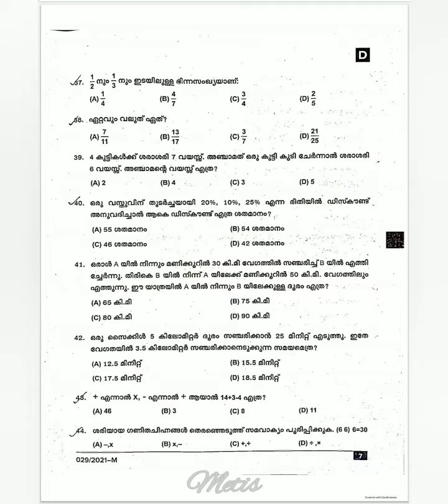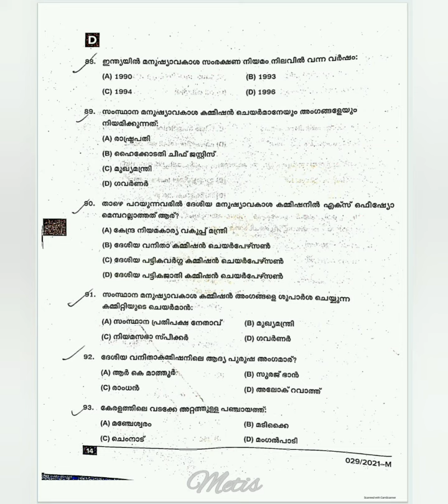Prelims-2021 ,feb 20 - question paper